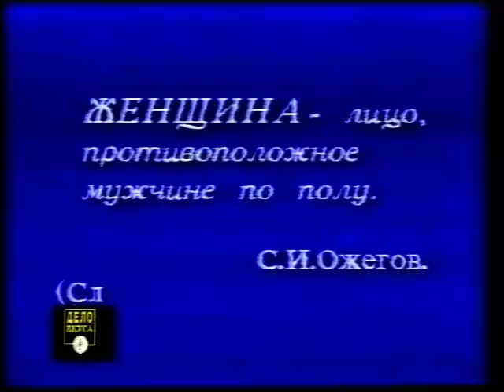Мужчины о женщинах откровенно. 1993 год. Харьков.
Сюжет из программы "Дело вкуса", производство студии Вадима Беспалова "Дело вкуса" для ТК "Век" 1993 год.
Оператор - Ярослав Магас, монтаж и интервью - Вадим Беспалов.
Архив Вадима Беспалова.